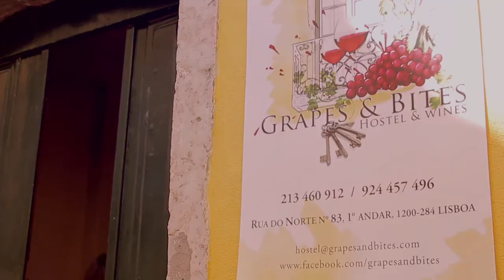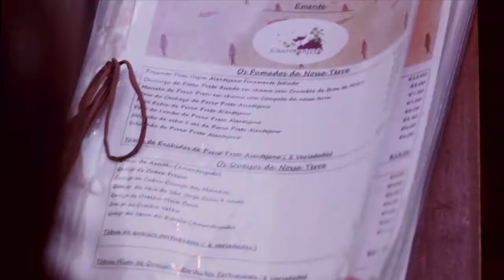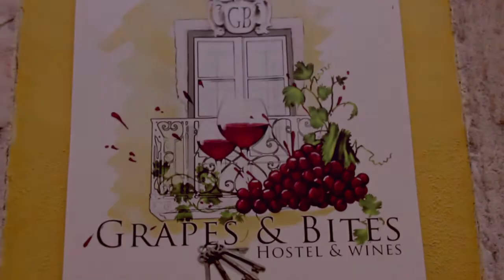GRAPES & BITES Hostel and Wines apresentação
Localizado no coração de Lisboa, oferece um ambiente envolvente, descontraído e familiar. Propondo a venda de produtos regionais de excelente qualidade e exclusivamente portugueses, com uma seleção de cerca de 1000 referências de vinhos, servimos a grande maioria a copo, e acompanhados de alguns petiscos irressitíveis preparados ao momento.
Pode ainda ficar hospedado num dos quartos do nosso Hostel...